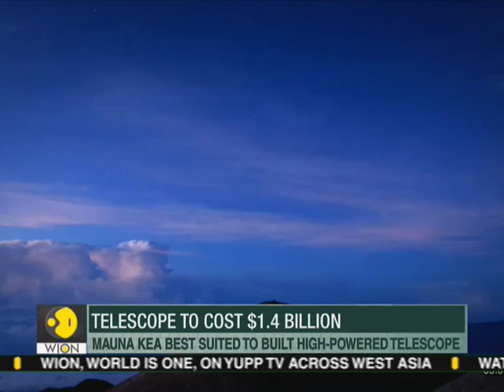Mauna Kea protests: 30 metre telescope on Hawaiian island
Native Hawaiians and their supporters are protesting the construction of a giant telescope on the state's tallest mountain, a site that some consider sacred. Protestors are continuing their long-running effort to stop construction of the 1.4 billion US dollars telescope. They have blocked a road for 11 days ( as of 26 July) to prevent construction crews from starting their work. Watch this video to know more.